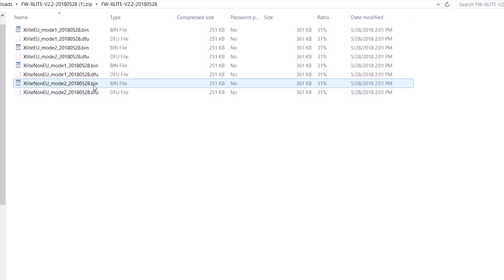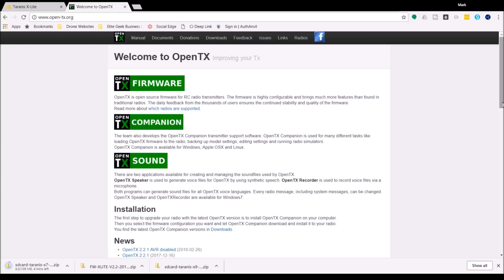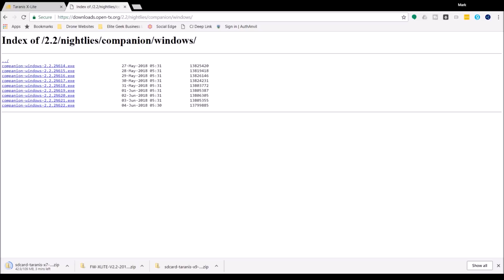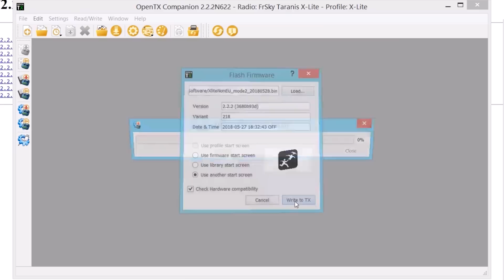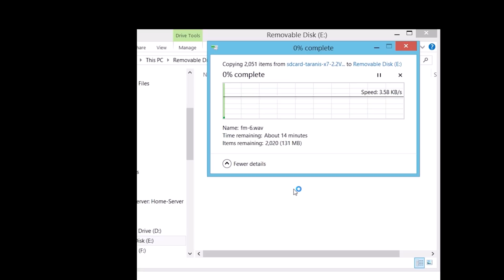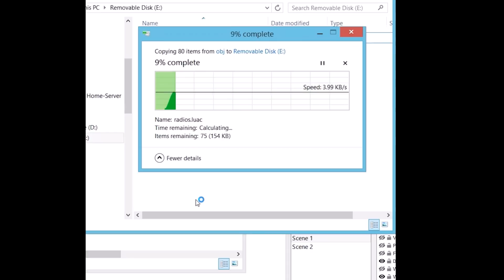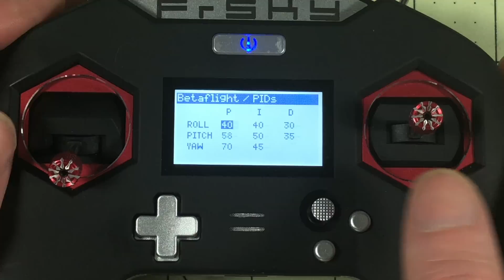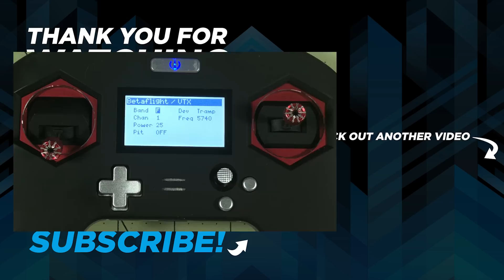FrSky Taranis X-Lite Firmware Upgrade and LUA Scripts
You can get one right now: I got mine from GetFPV

Before it was even released FrSky released a firmware upgrade for the X-Lite radio which adds support for the R9M Lite module.  These instructions will work until Open-TX officially releases 2.2.2 which will fully support the X-Lite radio.  At that point you’ll probably want to use firmware from the Companion software instead of from FrSky directly.  But for now we are using theirs.

Eachine Upgrade Goggles with DVR and Diversity (These are the best option)
Aomway Commander Goggles with DVR, Diversity and Headtracker:

-- Credits --
All titles and images created by DroneRacer101

“Droneracer101 is a participant in the Amazon Services LLC Associates Program and other affiliate programs, advertising programs designed to provide a means for sites to earn advertising fees by advertising and linking to amazon.com and other sites at no addition cost to you.”
Thank you for supporting DroneRacer101 by using these links.  Testing all this hardware is quite expensive.